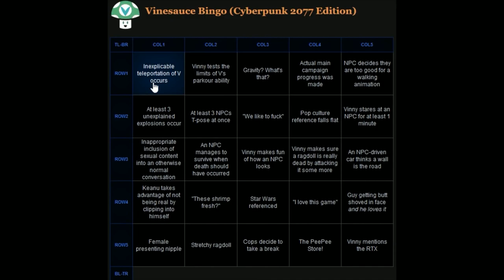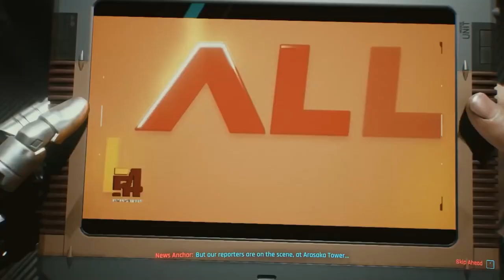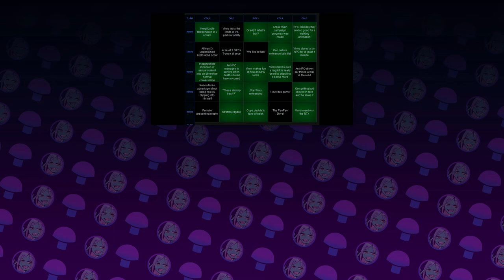[Vinesauce Fan-Edit] Vinny - Cyberpunk 2077: The Fresh Shrimp Cut (Part 10)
The censors in this part were a bit annoying to get around but I managed. Now you can watch the zorn in full glory